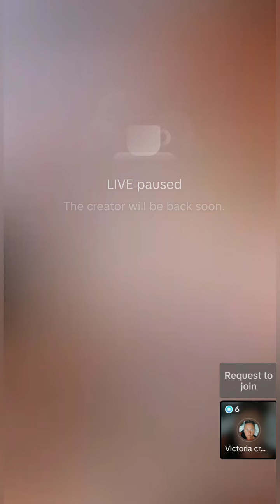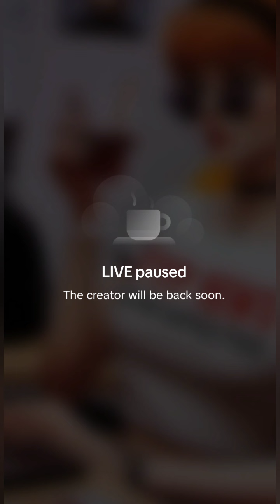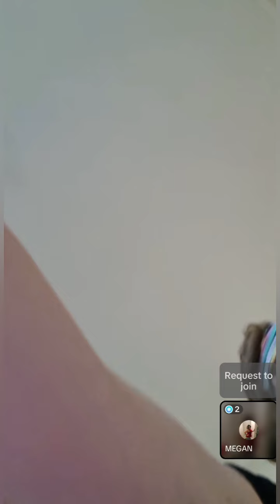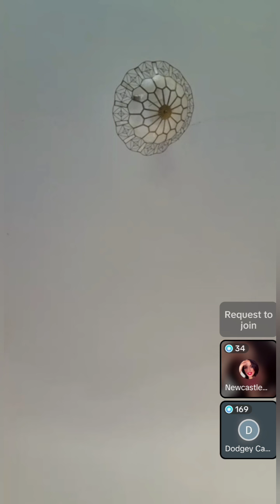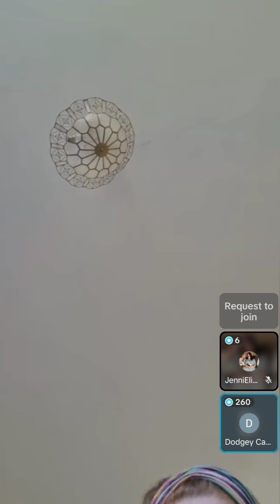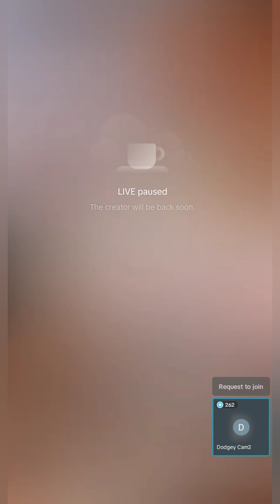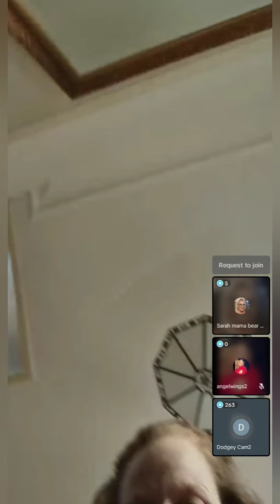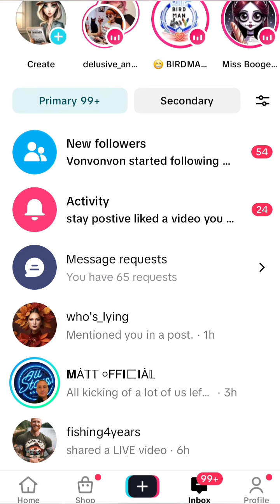Angie reacts to drama on the app - 7th October 2024